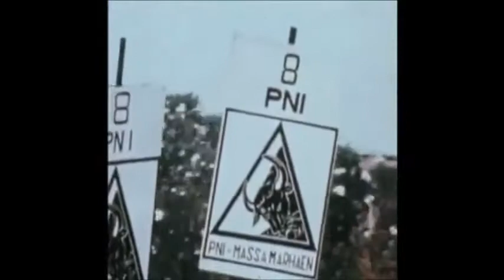Suasana kampanye Pemilu 1971 di Jakarta